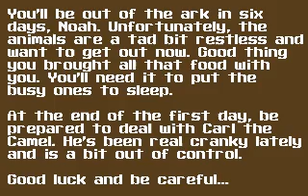Super 3D Noah's Ark (PC DOS) - Floor 1-1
Here's Floor 1-1 of my playthrough of Super 3D Noah's Ark for PC DOS. This is played on the hardest difficulty, with 100% secrets and correct answers for every trivia question.

This game is based on Wolfenstein 3D and released by Wisdom Tree Games. It's actually a great game with excellent gameplay. Put aside your misocnceptions due to the content, and enjoy. :)